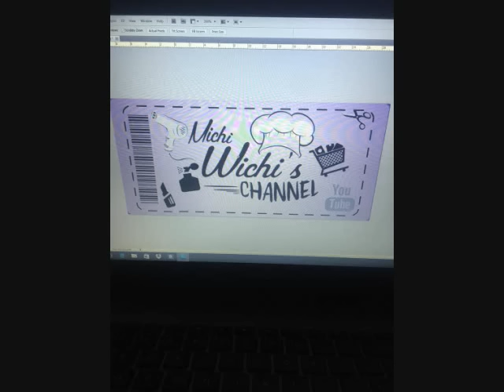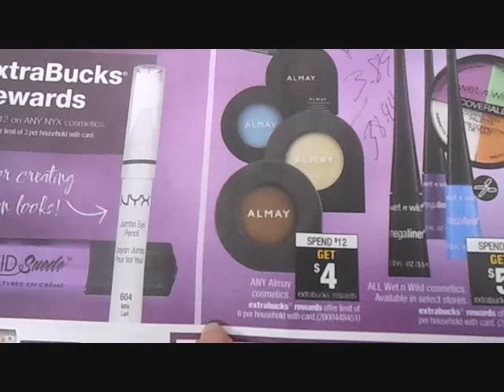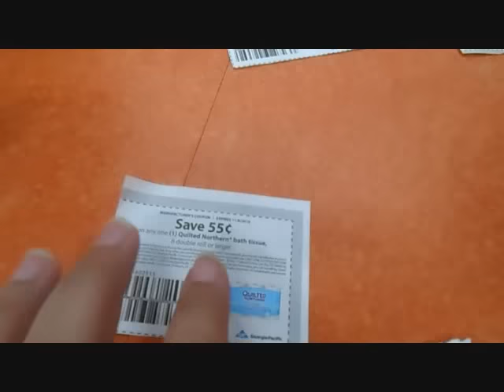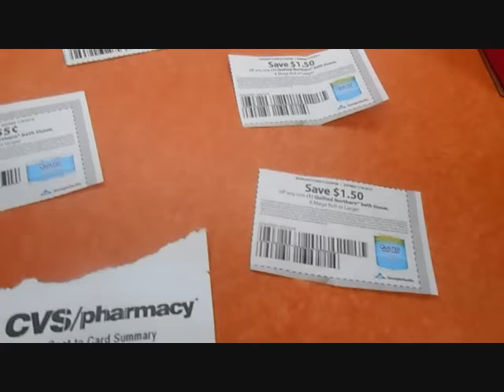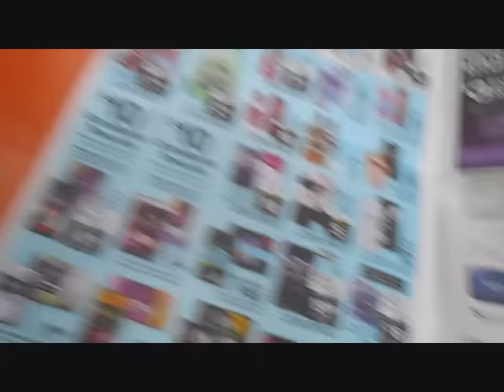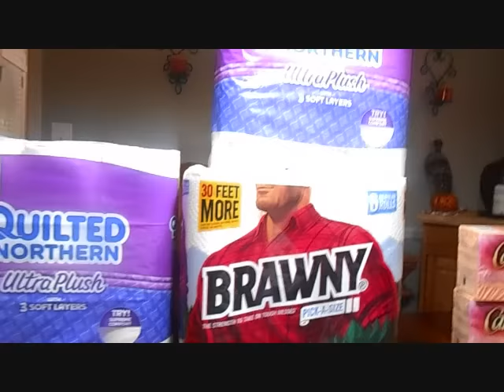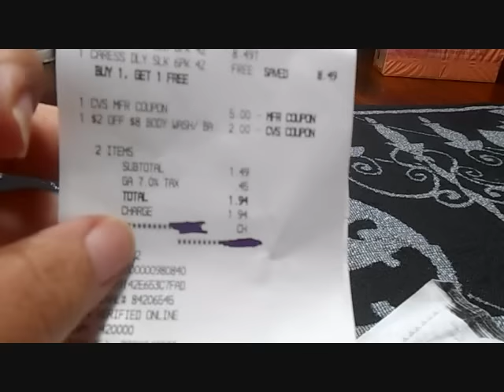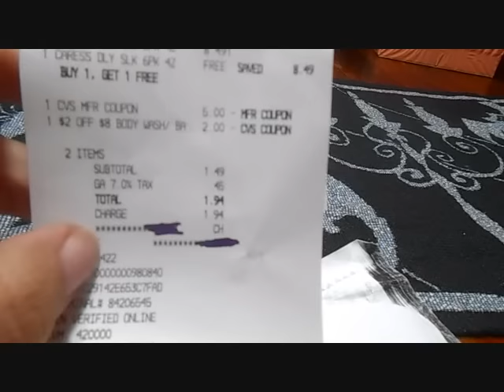Couponing Cuponeando at CVS 10/23/16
On this video I'm sharing with all of you my shopping trip to CVS, all the items that you see on the screen I paid for them.

Want to see more videos? Just press LIKE

Gifts are Welcome and Appreciated it
You can send them at:
Michi Wichi
Tucker G.A
30085